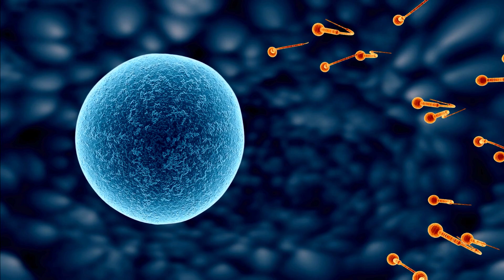IVF Explained: Dispelling Myths with Dr. Firuza Parikh & Dr.Reema Ranka on World IVF Day.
Welcome to our informative and eye-opening video, "IVF Explained: Dispelling Myths." In this video, we sit down with renowned fertility specialist, Dr. Firuza Parikh, as she delves into the world of In Vitro Fertilization (IVF).

Many individuals and couples who are considering or undergoing IVF often find themselves surrounded by misconceptions and myths. This video aims to demystify the process and provide you with accurate information straight from an expert.

Dr. Parikh addresses common misconceptions and myths surrounding IVF, tackling topics such as success rates, safety concerns, emotional aspects, and more. Her expert insights and experience help shed light on the realities of this fertility treatment option.

Whether you're just starting to explore IVF or have already started the process, this video is a valuable resource that will guide you through the facts and dispel any lingering myths. Understanding the truths about IVF is crucial to making informed decisions and maintaining a positive mindset throughout the journey.

Don't miss this opportunity to gain clarity and be empowered with accurate knowledge about IVF. Join us for an enlightening discussion with Dr. Firuza Parikh as we unravel the truths behind the myths surrounding IVF.